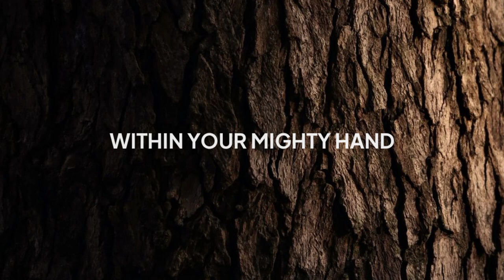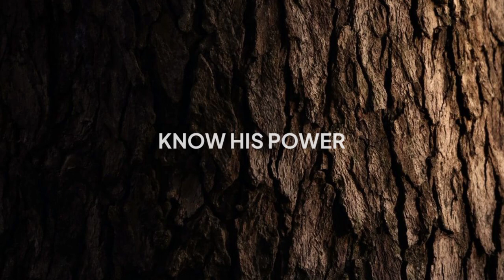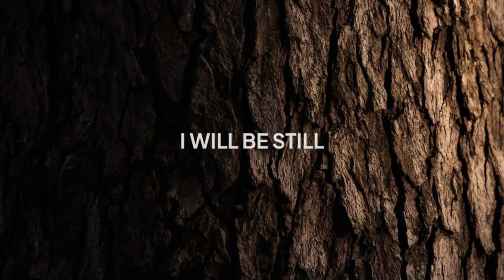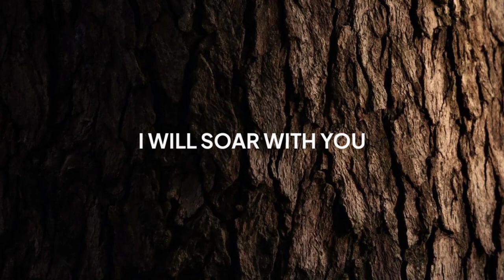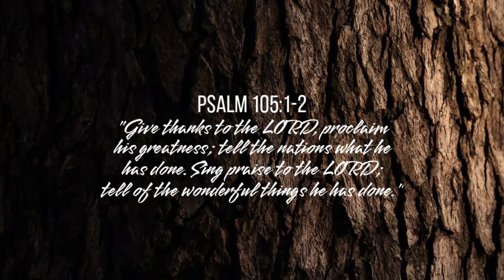Still (Lyrics) ~ Hillsong Worship | Christ Music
✓Christ music is a channel of video lyrics where Christian music is given lyrics so that the song can be easily understood and memorized. All glory belongs to Jesus Christ alone.